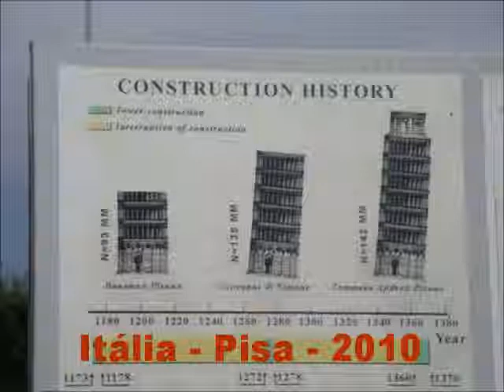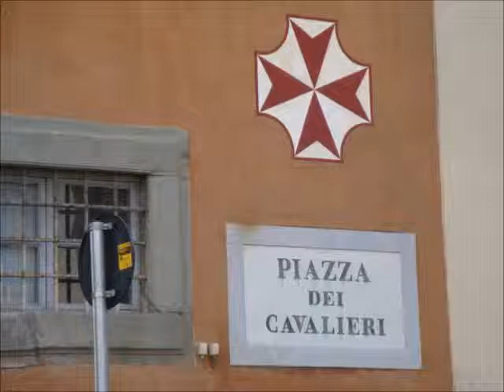Viagem - Itália - Pisa - 2010